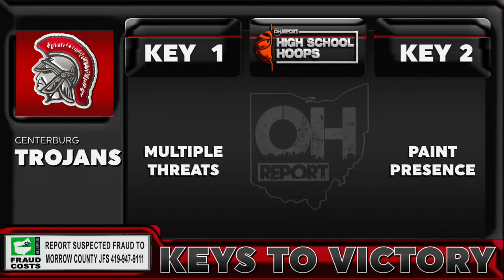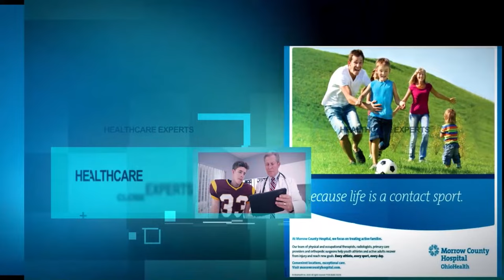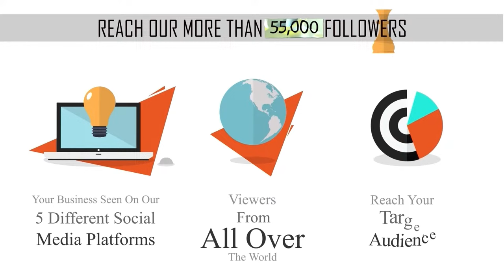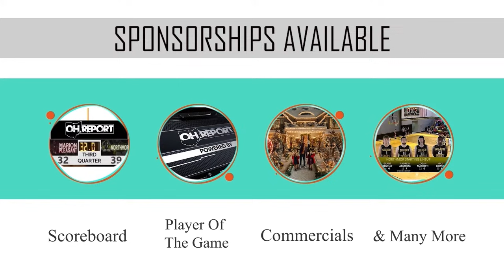Centerburg @ Mount Gilead - Ohio High School Boys Basketball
The KMAC schedule heads into the home stretch as Trevon Harris (11.3 PPG) and the Centerburg Trojans (7-6, 5-3 KMAC) try to keep its conference hopes alive as they head to Mount Gilead to face Mitchell Sayers (7.0) and the Indians (3-10, 1-7 KMAC).

Morrow County Job & Family Services
Address: 619 W Marion Road Mount Gilead Ohio 43338